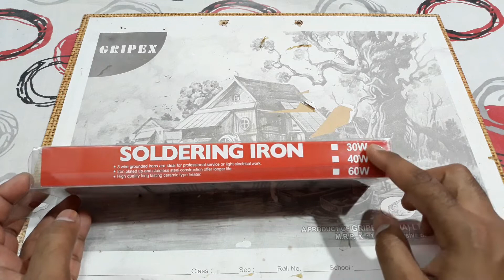New Temperature Control Soldering Iron With Extra BIts Unboxing & testing // Best Soldering Iron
UPI Id-  android12810-1@okhdfcbank